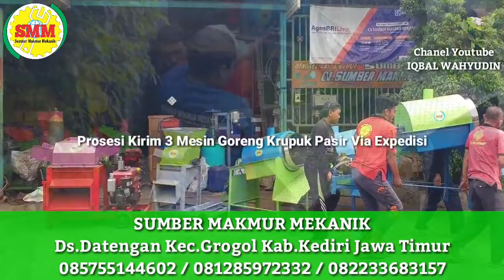Prosesi Pengiriman Mesin Goreng Kerupuk Pasir Ketempat Konsumen Pengiriman Rutin Via Expedisi